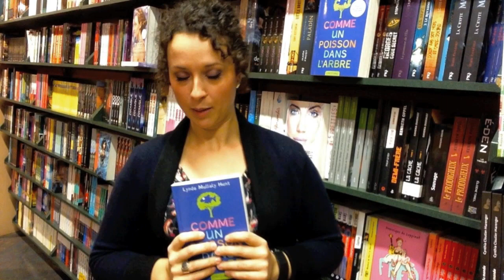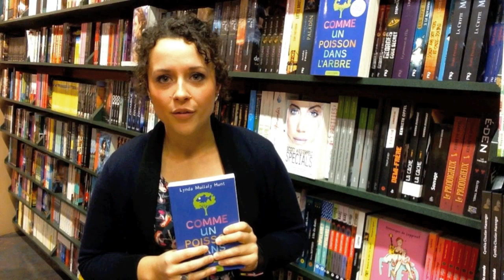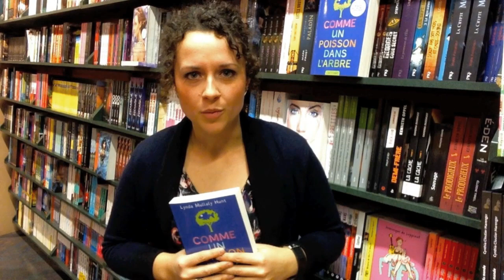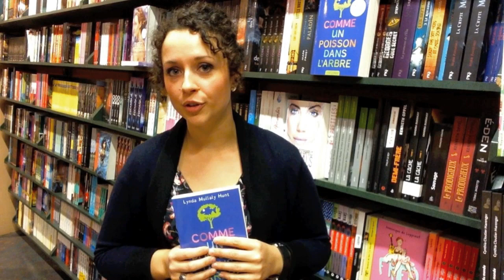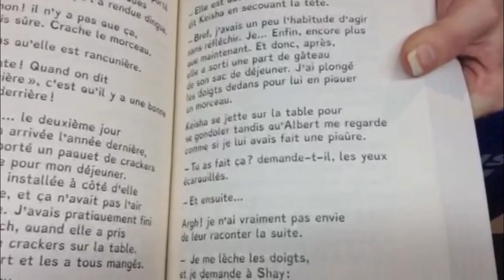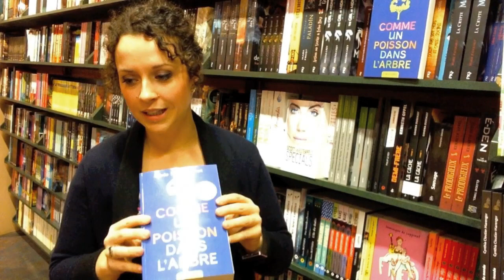LIBRE DE LIRE | Capsule no 1 - Comme un poisson dans l'arbre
Première d'une série de chroniques portant sur des livres particuliers recommandés par nos libraires.

Comme un poisson dans l'arbre
Lynda Mullaly Hunt
Castlemore, 2015

17,95$
24,95$ (édiiton spéciale)